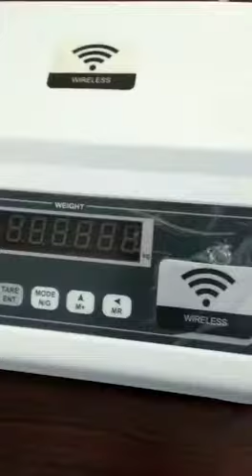Wireless Digital Weighing Scale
Wireless Digital Weighing Scale ,No Wire Between Load Cell and Weighing Indicator / Display